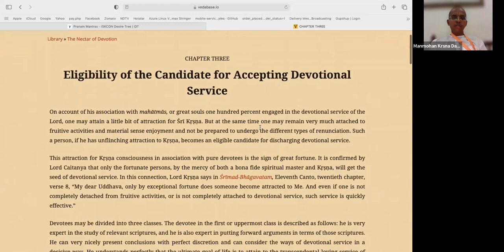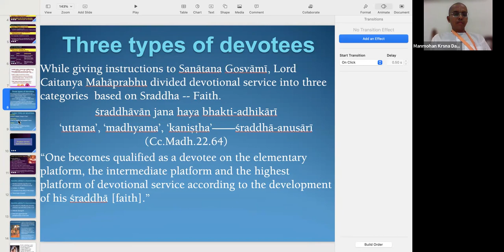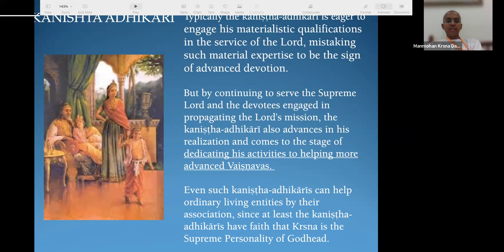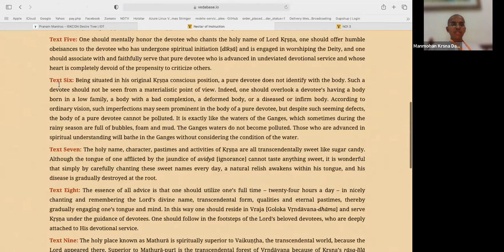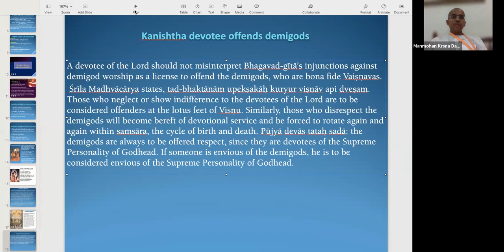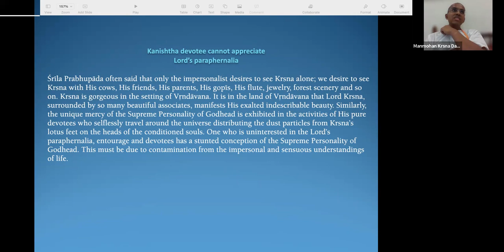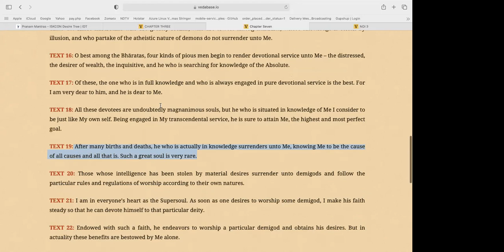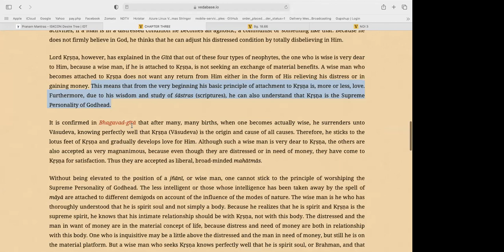Eligibility of the Candidate for Accepting Devotional Service! (Part 2)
Session 14 | Chapter 3